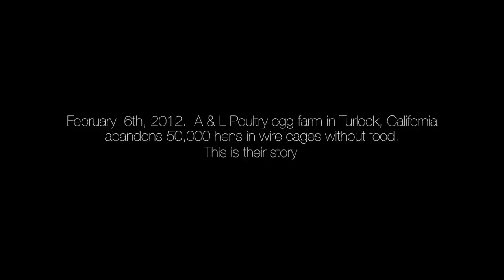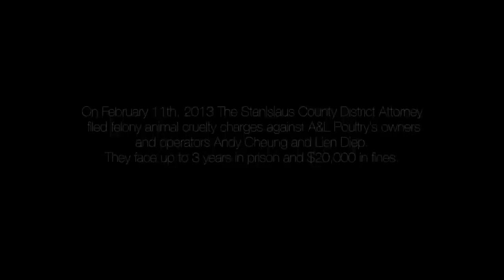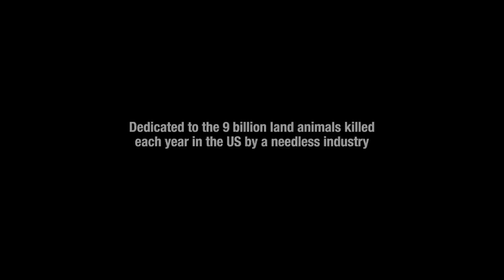TURLOCK - The Documentary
Go inside the largest rescue of farm animals in California history. Follow Animal Place rescuers as they negotiate the release of 4,460 hens from a battery cage egg farm, where the egg farmer had abandoned 50,000 hens without food for more than two weeks.